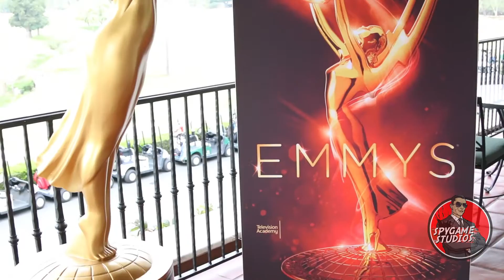The Emmys Golf Classic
Emmy Nominees played golf during Emmy week for charity.  SpyGame Studios Entertainment Reporter, Jay Flats was on hand to interview them.